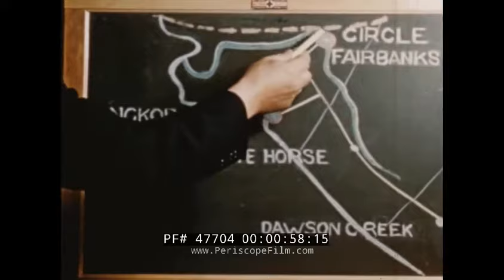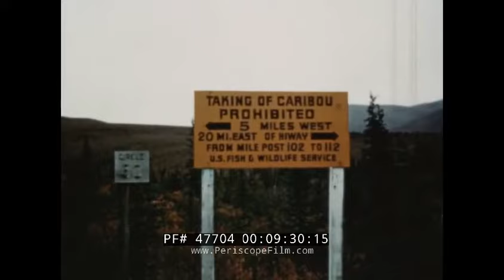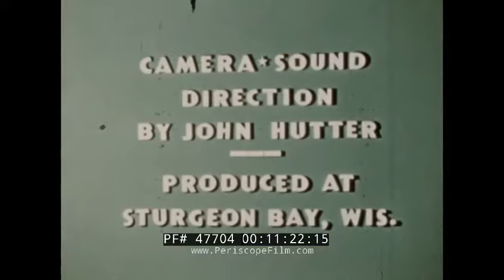“ANCHORAGE TO THE ARCTIC CIRCLE” 1950s TRIP TO NORTHERN ALASKA FAIRBANKS PALMER 47704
This travelogue film by John Hutter (:12) shows a trip from the Anchorage, Alaska to the Arctic Circle. It is hosted by John Hutter, a Chicago based accountant who briefly owned a resort in Wisconsin known as Château Hutter -- where he showed films like this one to entertain guests. Hutter opens the feature as he sits by the fireplace as he often does in the opening of his films. (:36).  A chalkboard trail is depicted of the route which the film will take (:43) highlighting areas such as Dawson Creek and White Horse. Shops in Palmer such as Sportland and a bowling alley (1:26) are seen along town sidewalks as well as Koslosky's Liquor Store. A long winding river cuts through the valley (2:05). Snow peaked mountains rise in the background (2:23). A close shot shows a thick glacier shelf (2:42). Vacationers are seen milling about the log cabins used for vacation lodging (3:51). At (4:16) they use his and hers outhouses. A seaplane skims the waters in a picturesque shot as the mountains are mirrored in the water (5:10). Two men check over their kill from a hunting expedition (6:01). A close shot shows the bear’s teeth (6:05). A car drives down a dirt road to a mountain with a snowy peak (7:40). A servicemen in a brown uniform walks through Fairbanks passing a café (8:01). The popular grocery store; Piggly Wiggly follows (8:14) as well as Monsey's Pantorium Cleaners. A Silver Dollar cab (8:32) is seen. A traditional log cabin proceeds modern apartment homes (9:09). Two men return from a quail hunt (9:22). Signs decry the taking of Caribou at a fish and wildlife preserve (9:27). Other members of the group check out signs about hunting regulations in the area (9:41). Alaskan husky puppies follows (10:20). Men carry containers of water by pole (10:36). Youth pull eggs from a basket (10:47). This film was produced by John Hutter at Sturgeon Bay (11:23).